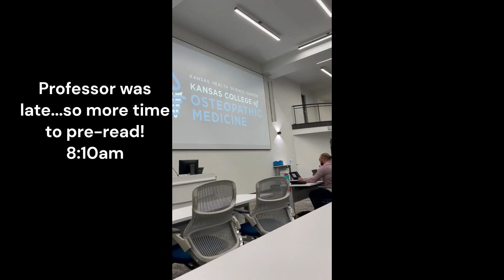Day 2: I go to medical school so you dont have to - Epithelium Histology and Physicianship (Better!)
Day 2 in the books! I talk about my housing situation, content i went over today in class and how to keep up with class!

Timecodes
0:00 Waking Up
0:14 Arriving to class early
0:18 Getting packed!
0:27 New class: Physicianship
0:30 The drive home and keeping up with fast lectures
1:48 I want to sleep :*(
2:01 Feeding the fish
3:16 Recap of the day
3:52 Recap of the day